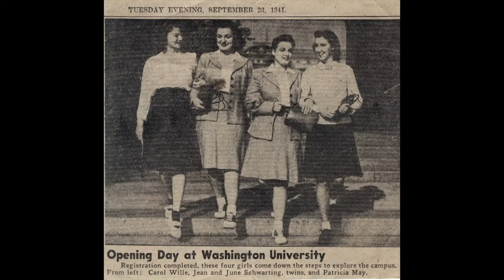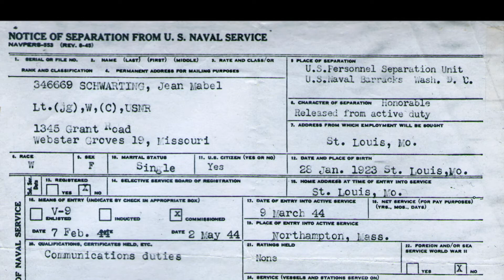War Letters | Living St. Louis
A World War II veteran who served in the WAVES worked with the State Historical Society to make sure her letters home would survive after she was gone.